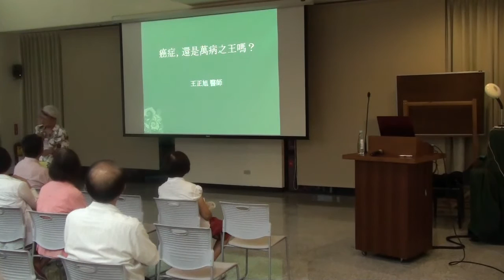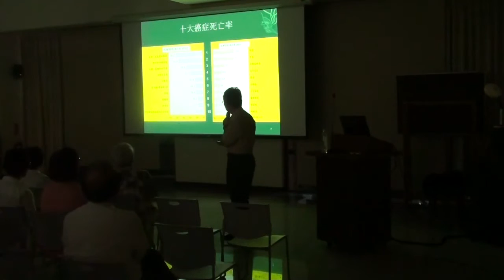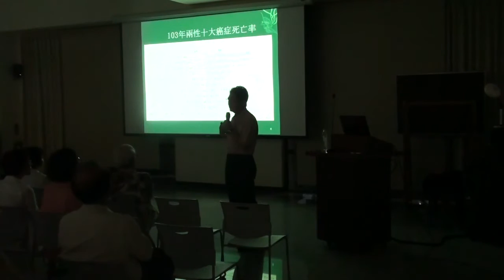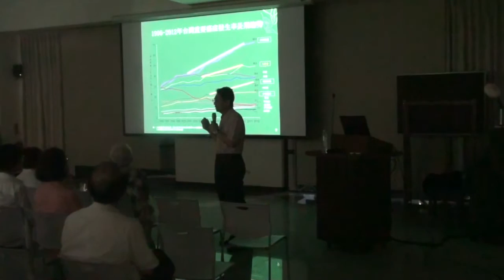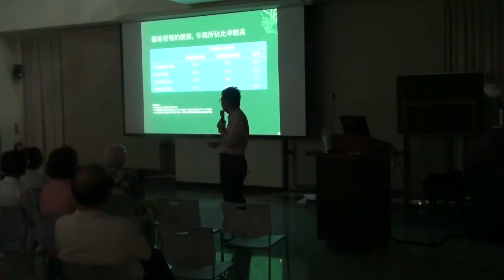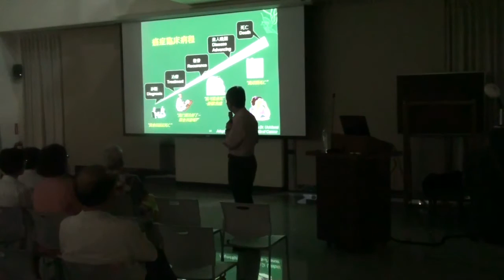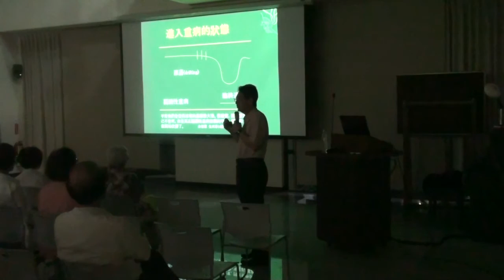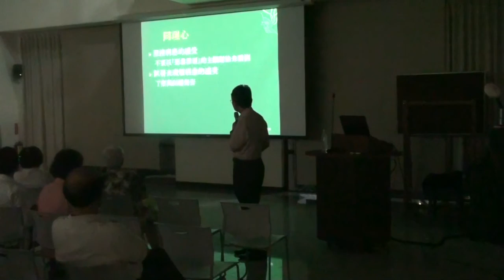150630博紹醫學講座-癌症，還是萬病之王嗎？